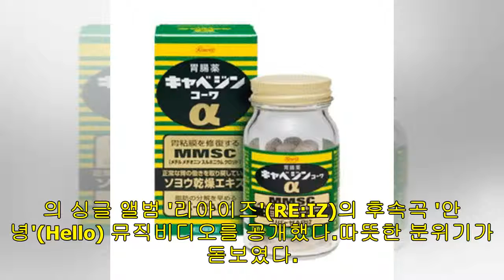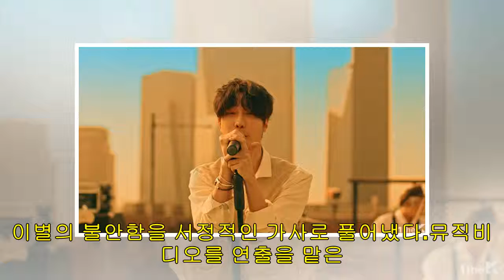'아이즈', 후속곡 '안녕' M/V…"행복하기를 난 바라요"